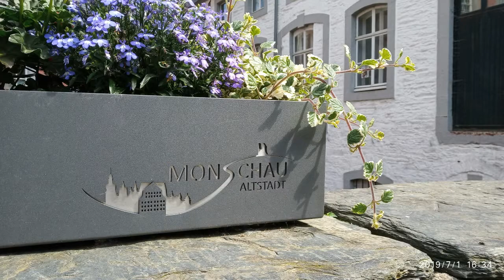Monschau 2 2019